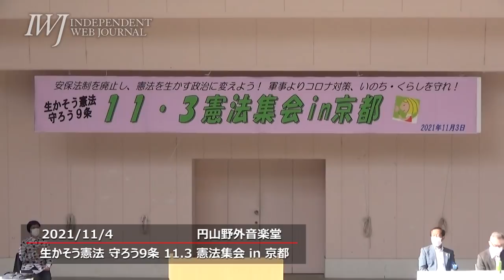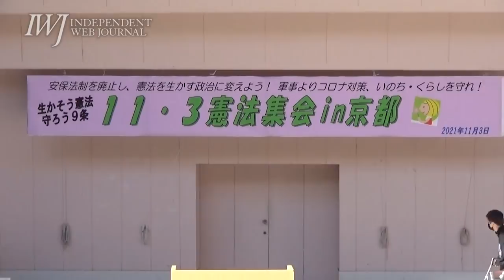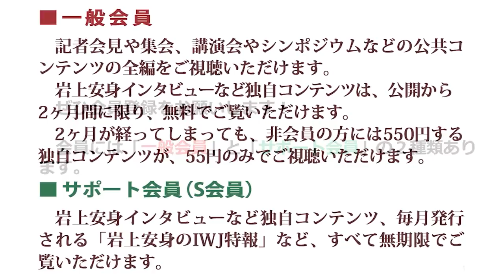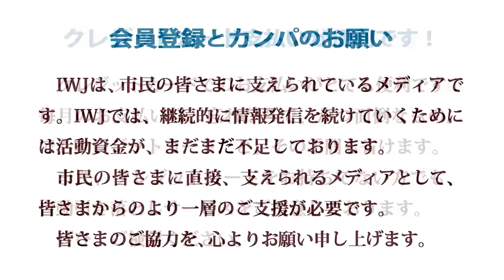2021.11.03 野党共闘は失敗していない、まだ十分機能していなかっただけ！～生かそう憲法 守ろう9条 11 3 憲法集会 in 京都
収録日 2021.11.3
場所：京都・円山野外音楽堂

野党共闘は失敗していない！まだ充分に機能していなかっただけ！～11.3 生かそう憲法 守ろう9条 11.3 憲法集会 in 京都 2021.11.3